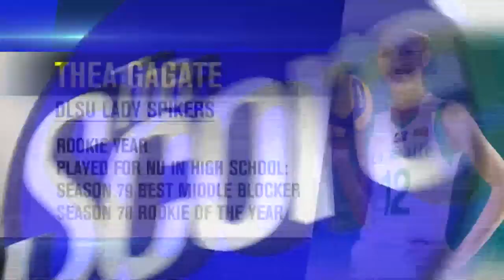Thea Gagate Is DLSU's Newest Towering Blocker | The Score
The DLSU Lady Spiker program is known for keeping extremely talented rookies a secret until the season. This year, one of them is an 6-foot-2 Thea Gagate.